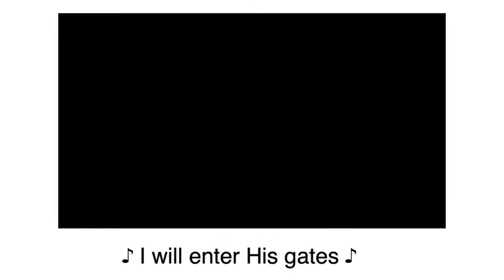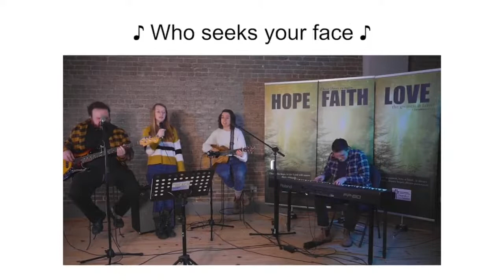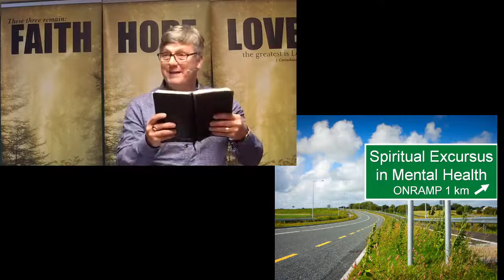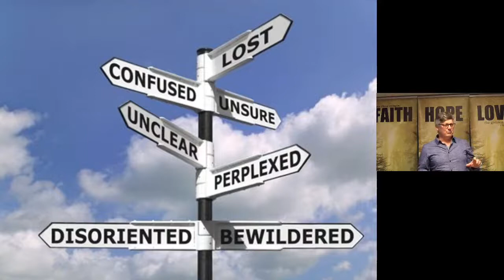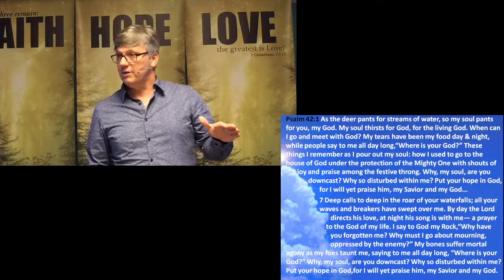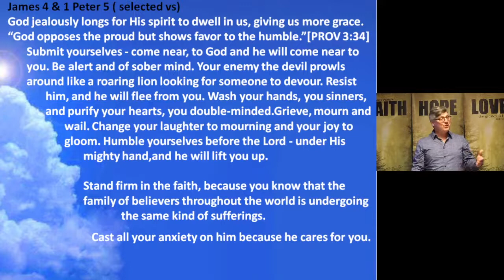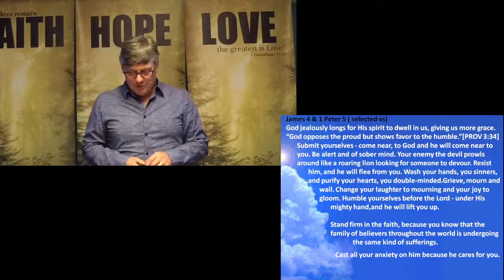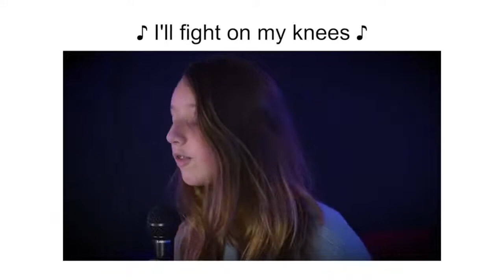Celebration Conversation - May 29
The second foray into "A Spiritual excursus into Mental Health", asks a highly offensive question: “Hey, what’s the problem, blowfish?” With great care we enumerate 3 blowfish in the strange space between our psychology, theology and ... everyday life. We ask: 'What are my blind spots? What does my poison do? How can God make good from evil? We consider brilliant reflection in Psalm 42 & Romans 3, James 4 / 1 Peter 5.  So take a breath, pause to listen, and seek God's guidance.

(Worship music performed under CCLI License #108578, CCLI Streaming License #20429916)